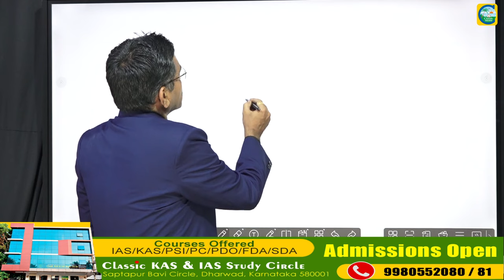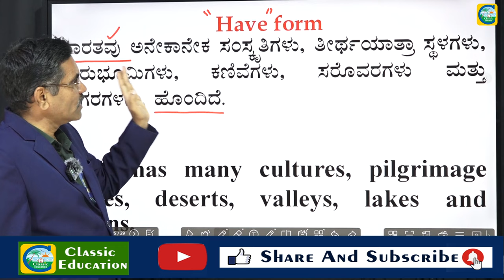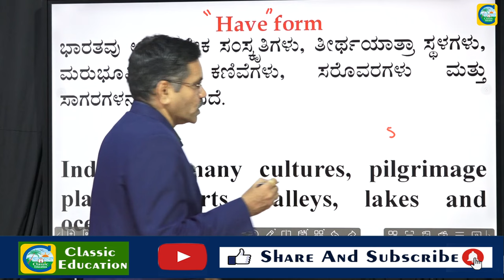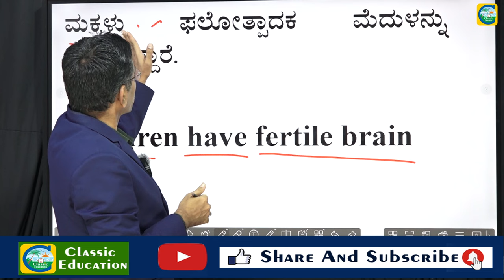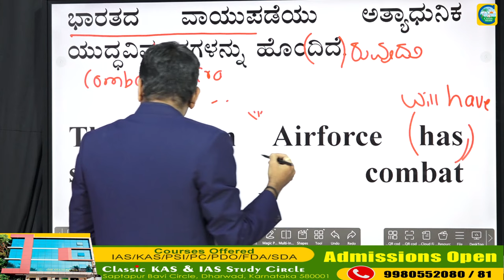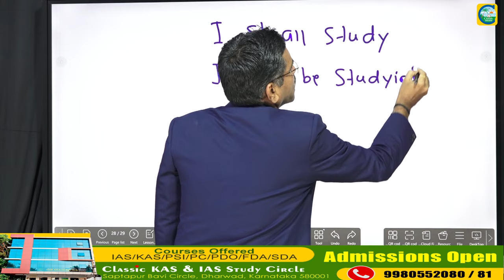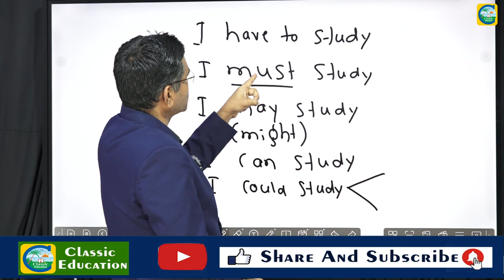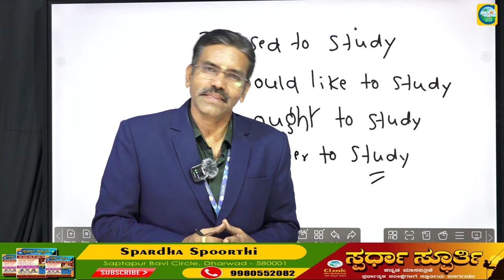ಕನ್ನಡದಿಂದ ಇಂಗ್ಲೀಷ್ ಗೆ ಭಾಷಾಂತರ ಭಾಗ 04 || Vijayeendra Mahishi